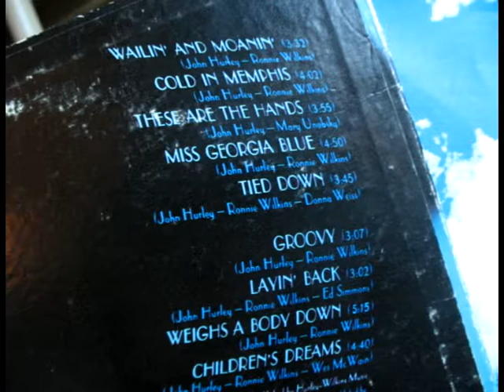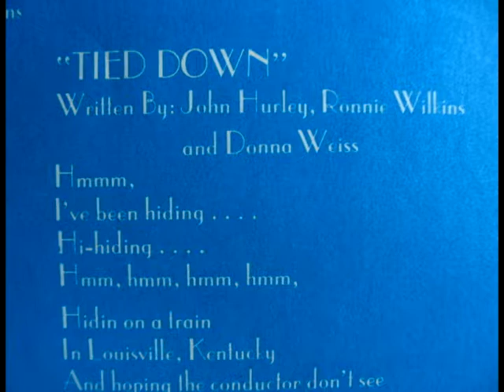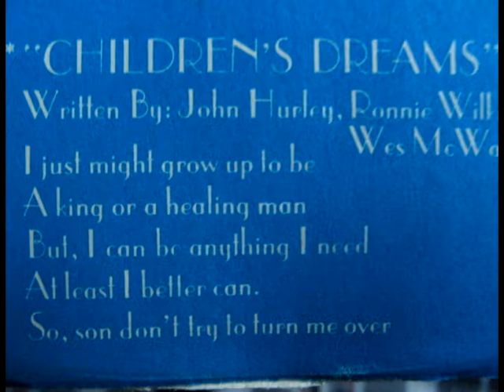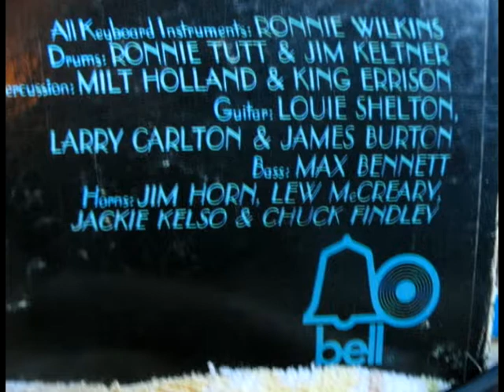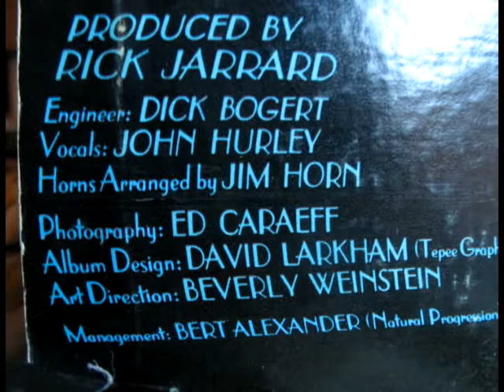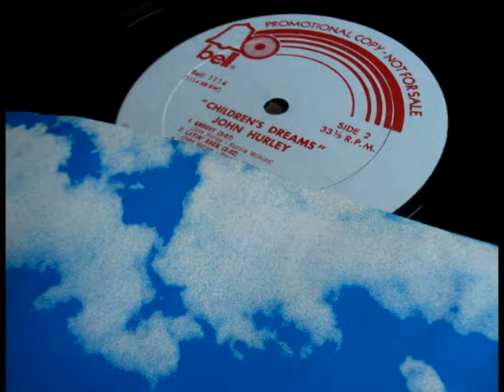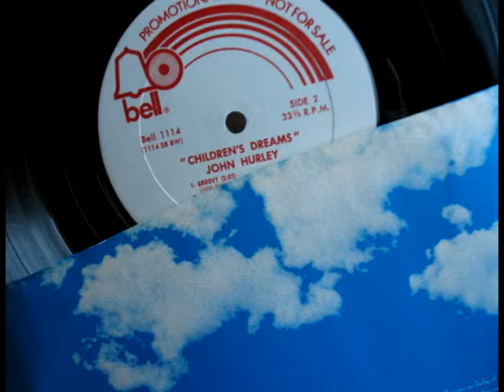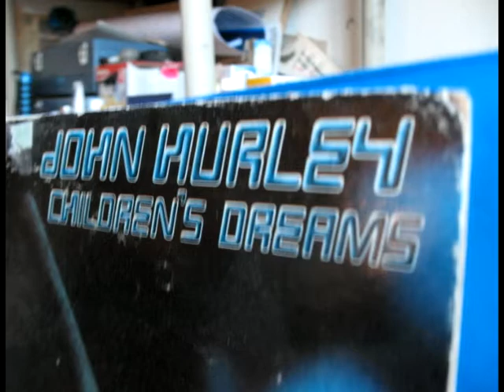John Hurley - Childrens Dreams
Bell records
Columbia Pictures Music Division

      Lineup:
John Hurley--vocals
Ronnie Wilkins--keyboards
Reggie Tutt, Jim Keltner--drums
Milt Holland --percussion
Louie Shelton, Larry Carlton, James Burton--guitar
Max Bennett--bass
Jim Horn, Lou Mcreary, Chuck Findlay, Jackie Kelso - -horns
Engineer--Dick Roger
Producer--Rick Garrard